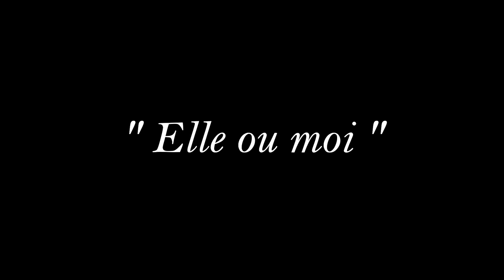DANCE WITH ME || JIKOOK Trailer FR WATTPAD (Eng Sub)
Coucou mes p'tits aliens !!! Un petit clin d'œil aux ARMY avec ce Trailer Jikook.
L'histoire d'un professeur de danse, en couple et de son élève 😉

 Sur ce, je vous laisse le visionner et me donner votre avis !
Et vous pouvez également me suivre sur mon snap : exol_kpop9

Mon Logiciel de montage est Filmora 9